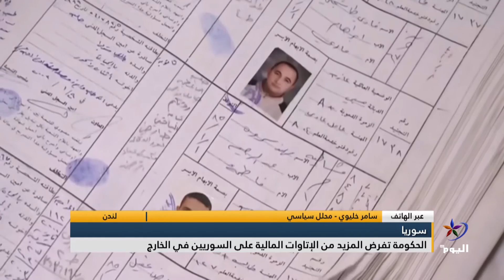سامر خليوي: هناك فوضى عارمة في سوريا لعدم وجود من يحترم القانون والبلد وأولهم بشار الأسد،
لندن
سامر خليوي - محلل سياسي: هناك فوضى عارمة في سوريا لعدم وجود من يحترم القانون والبلد وأولهم بشار الأسد، الذي يملك مالاً وفيراً ولكنه لا يرغب بصرفه على شعبه بل يرغب بأخذ ما تبقى من مال شعبه المنكوب أصلاً.

تابعوا قناة اليوم على التردد:
 12687_27500 (H) _NILESAT